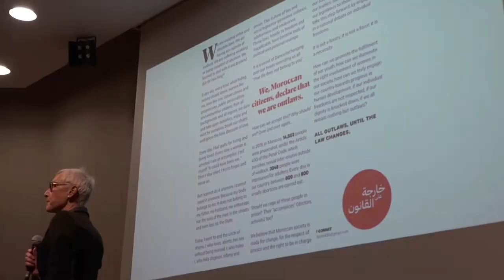Al Akhawayn Short Film Festival 5th Ed - In the words of the Jury Members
Hicham Lasri, Lamia Chraibi, Bilal Marmid, and Sonia Terrab explain why the Al Akhawayn Short Film Festival is an essential platform for professionals and aspiring filmmakers to meet.